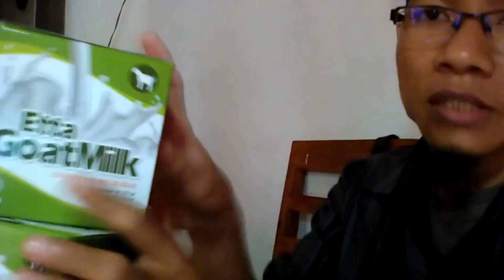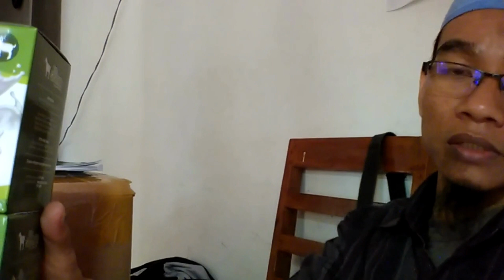Jual Susu Kambing Etawa Murni untuk Bayi di Kota Semarang Order 081282707458